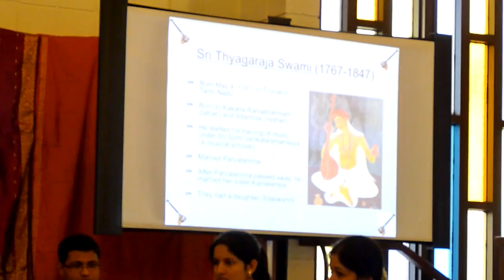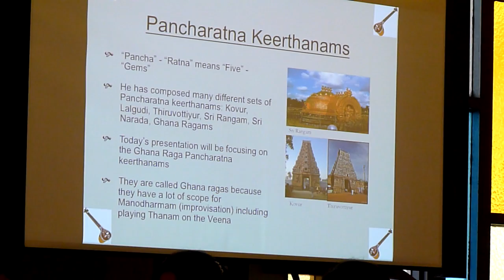03-Introduction to Thyagaraja and Pancharatna Kirthanam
Veena Vaani Music School, NJ presents Satguru Thyagaraja Aradhanai 2013
@ Princeton, NJ

Introduction to Saint Thyagaraja and Pancharatna Kirthanam
by Thejasvi Venkatachalam